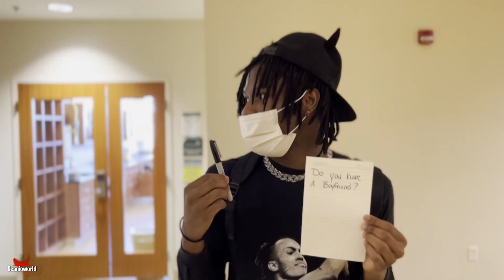I Became A College Student For 24 Hours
In this video I became a college student for 24 hours.
Thanks for supporting me and I cant wait to grow on youtube with you guys. Claim your DAY 1 ticket in the comments!

Tiktok.com/Seanioworld
Twitch.tv/Nayseann

Thank you for supporting my journey on becoming a successful content creator!